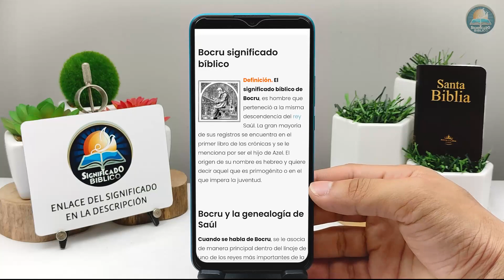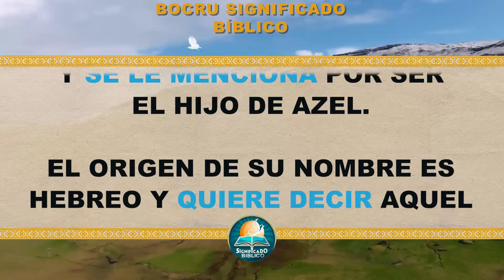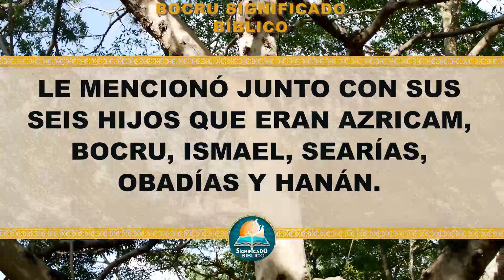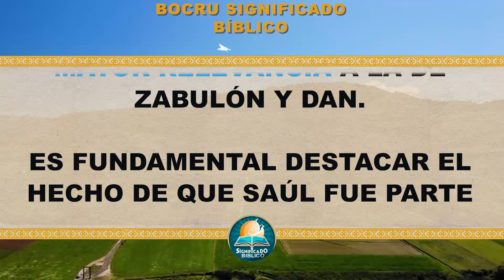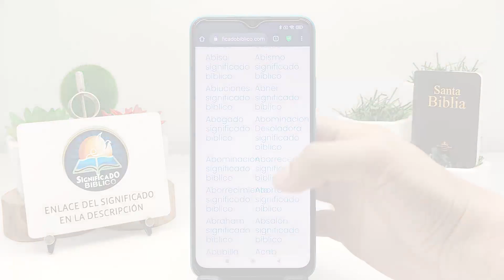Bocru Significado Bíblico | ¿Qué Significa Bocru en la Biblia? 🙏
Aquí en @Significado Bíblico os compartimos el significado bíblico de Bocru, un termino interesante en las santas escrituras.

Bendiciones